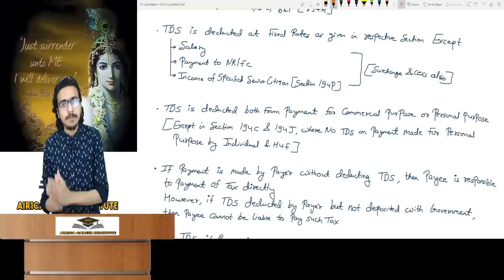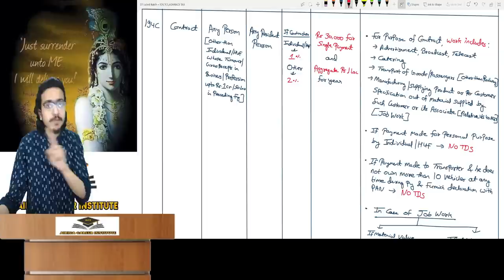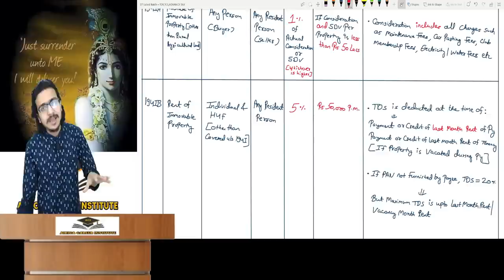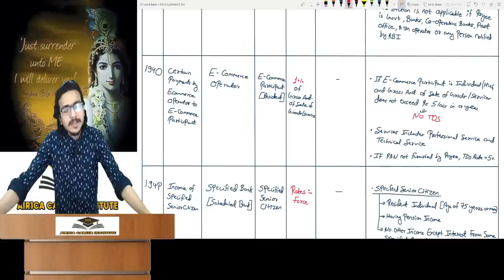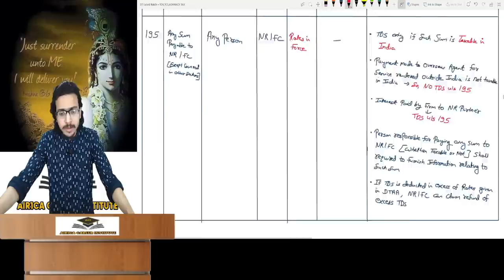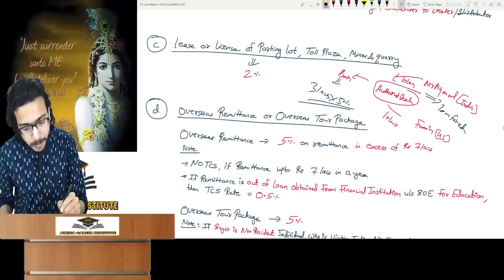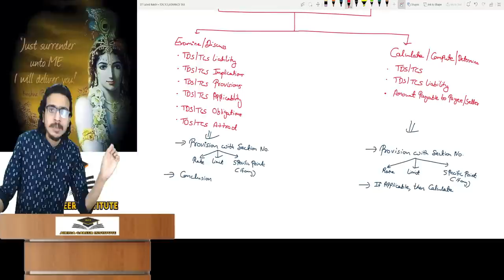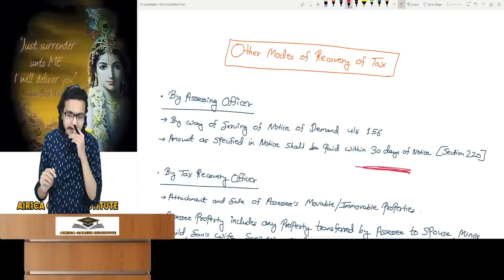DT Revision CA/CMA Final MAY/NOV 2023 | TDS, TCS, Advance Tax | By CA Atul Agarwal AIR 1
Topics Covered -
TDS
TCS
Advance Tax
Recovery of Tax
Refund